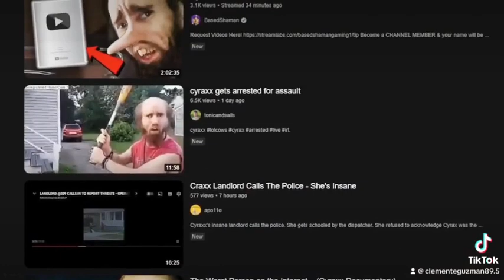My response to Cyraxx FB live stream